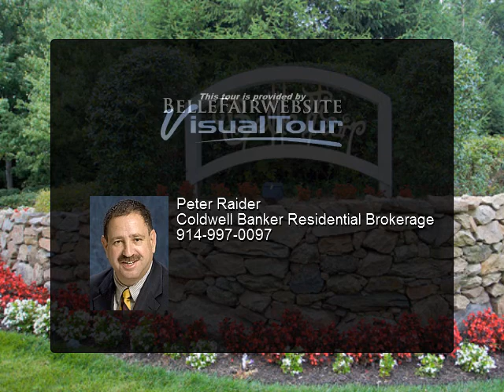BelleFair in Rye Brook, NY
WELCOME TO BELLEFAIR

A REAL GEM IN WESTCHESTER

located in Rye Brook, New York 10573

Fabulous BelleFair was designed to be an all inclusive and multi generational community. Just minutes to major highways and public transportation, yet it is a scluded and private location with all the conveniences and amenities for casual living and entertaining. The developer was awarded for creating this outstanding "Intergenerational Community" with free standing Colonials and clustering of maintenenace free homes. The pedestrian-friendly sidewalks and the coup de grace that is a large oval village green, perfect for community events like spring carnivals and Halloween parties, are perfect for young and old, single and married!